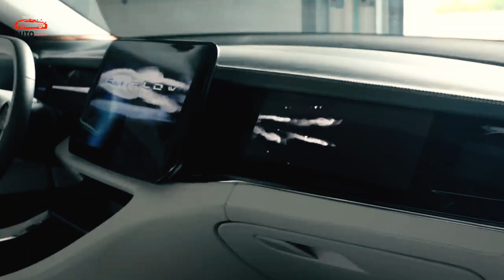2024 Chrysler Airflow Electric SUV Preview Redesign Review Interior & Exterior Release Date & Price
2024 Chrysler Airflow Electric SUV Preview Redesign Review Interior & Exterior Release Date & Price - The Wind current idea is supposed to thump on showroom entryways toward the start of 2025, and it denotes a total new time of zap for Chrysler. When uncovered,

Chrysler made a noteworthy presentation of the Wind current as it claims 400 miles of reach and Level 3 self-driving independence. Chrysler, nonetheless, said the Wind current is only an idea, yet maybe it can carry out of creation tomorrow. The extents are great, and the vehicle looks exceptionally decent.